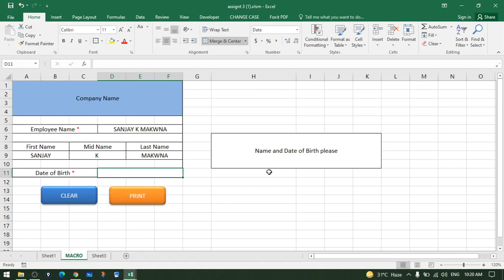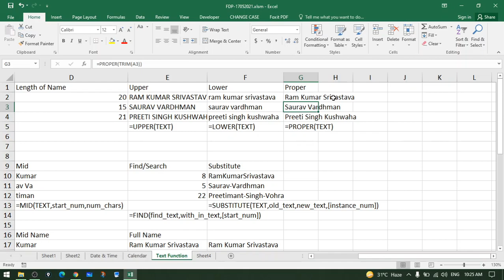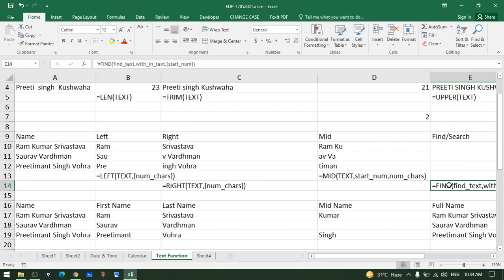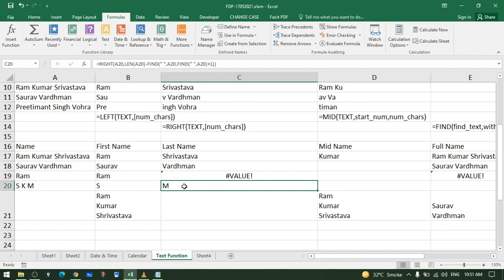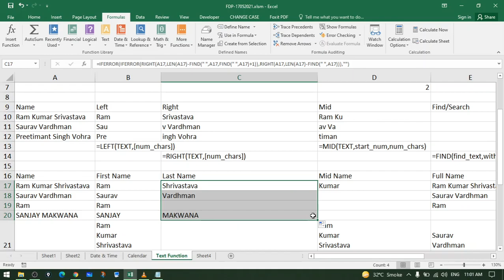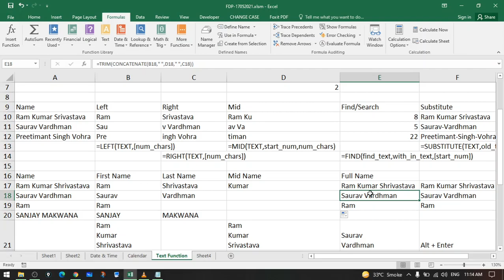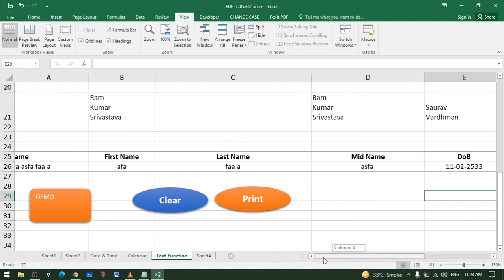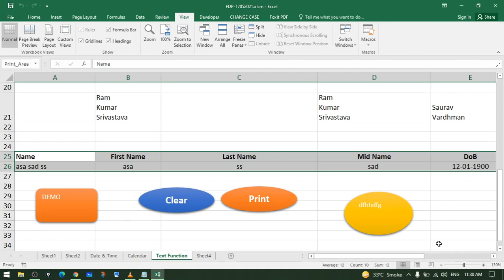EICT-IITK FDP - DAY 3 - SUNNY MAC - ADVANCE EXCEL - IIT KANPUR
FDP AT IIT KANPUR DAY 3

DASHBOARD CREATION
AUTOMATE EXCELL USING MACROS
TEXT MANIPULATION
Left, right, upper, lower, proper, search, substitute, first, middle, lastname functions